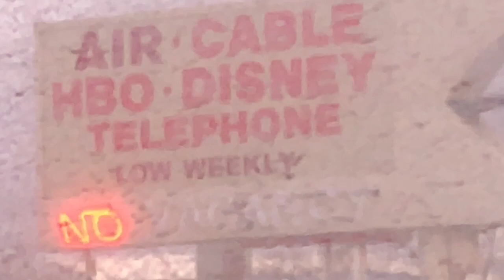Huskies went to state?!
Hey loves! I hope you liked my video. I'm sorry I didn't get any of the actual game. I was focusing on making the vlog mostly about cheer. Unfortunately we did not win, but we still had a great time!